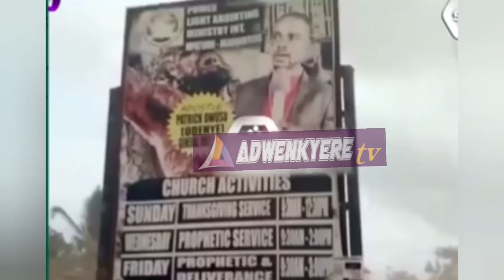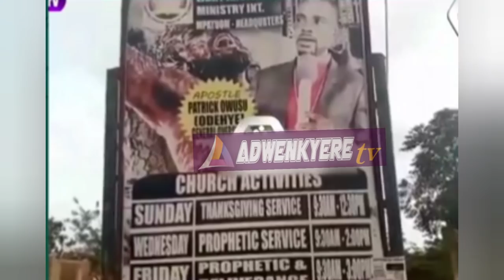Osofo maame skater Church on Easter Sunday, After Osofo went behind her to marry organist g.friend